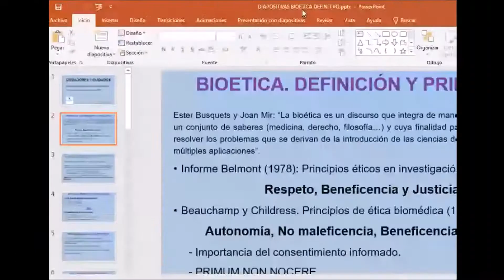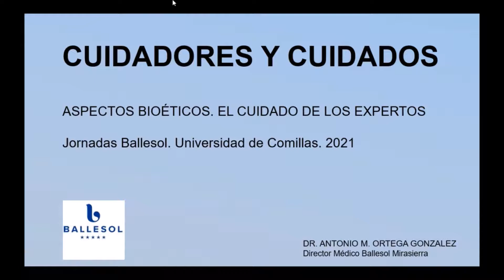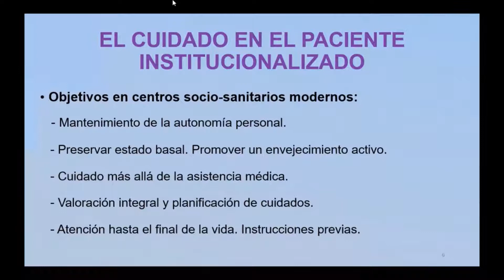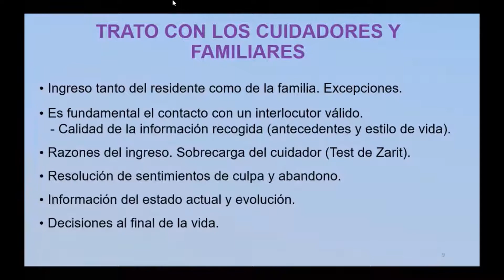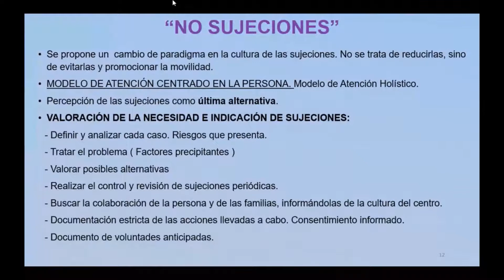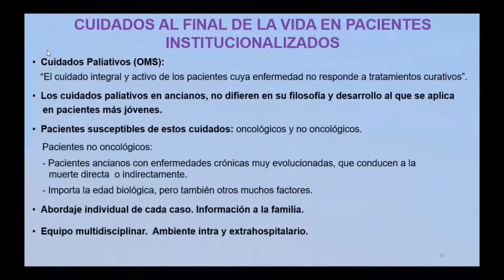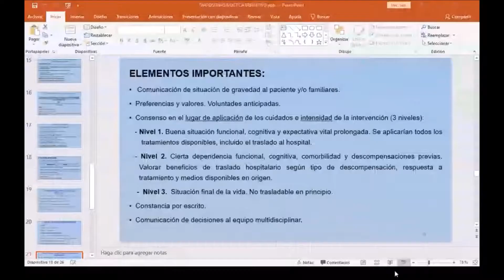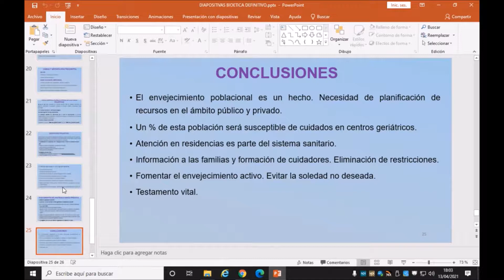La Universidad Pontificia Comillas y Ballesol organizaron las "Jornadas de Aspectos Bioéticos"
La Universidad Pontificia Comillas y Ballesol resaltaron la importancia de la familia y de favorecer un envejecimiento activo

Las jornadas “CUIDADORES Y CUIDADOS. ASPECTOS BIOÉTICOS” estuvieron organizadas por la Cátedra de Bioética de la Universidad Pontificia Comillas y Ballesol, y analizaron el reto de los cuidados residenciales para los mayores en época de pandemia.